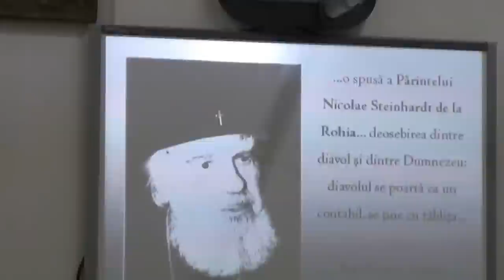Bartolomeu ANANIA despre Nicolae STEINHARDT (19, Centenarul Nicolae STEINHARDT, 2012.05.29)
Facultatea de Teologie Ortodoxă "Justinian Patriarhul" din București a organizat în data de 29 mai 2012 "Centenarul Nicolae Steinhardt" (orele 18-22).

Au conferențiat:
- Theodor PALEOLOGU (eseist, diplomat și om politic român).
- George ARDELEANU (profesor și scriitor).
- Pr. Mihail MILEA (pr. slujitor la Biserica Sfântul Mucenic Sava de la Buzău).
- Pr. Gheorghe HOLBEA (prodecan al Facultății de Teologie Ortodoxă din București).

Au recitat actrițele:
- Mihaela HĂRĂBOR.
- Cerasela CONSTANTIN.
- Ana CALCIU.

Evenimentul a fost organizat de Pr. Lector Gheorghe Holbea, prodecan al Facultății de Teologie Ortodoxă din București.